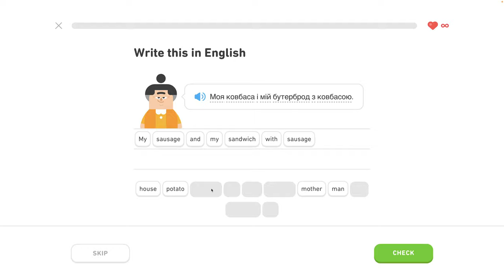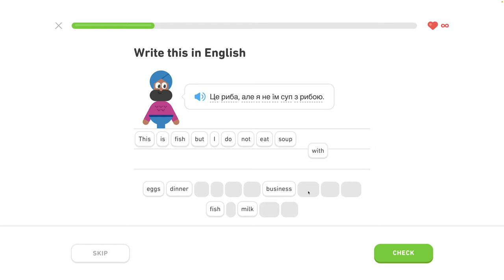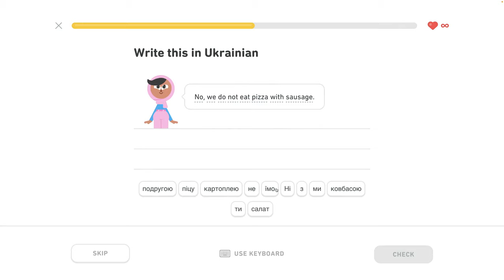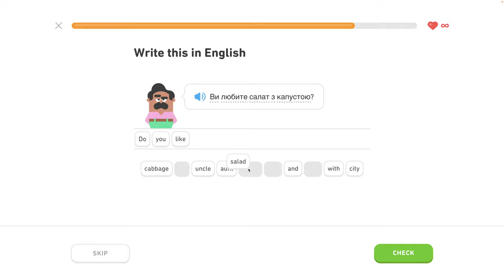🇺🇦 S1, J7 - Používanie inštrumentálu 2/4 - Ukrajinsky s Yetim